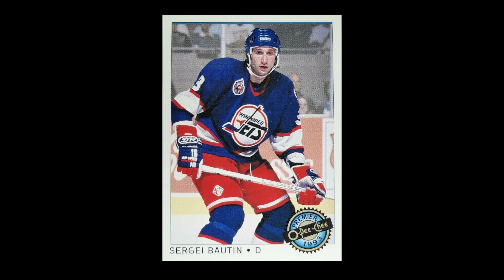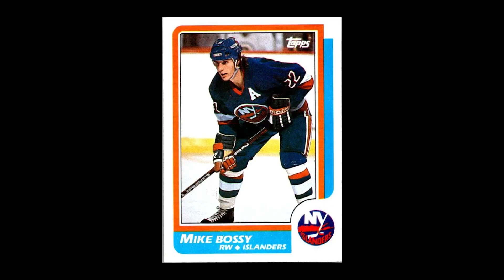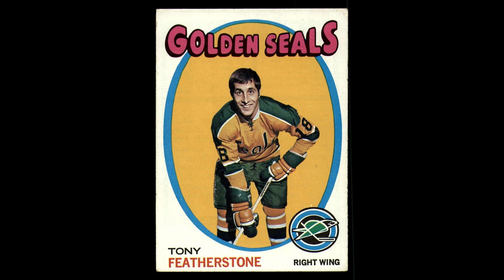NHL Alumni Association 2023 Memorial Video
Join us as we honour members of our Alumni family that we've lost in the past few years.
Forever champions of the game that we love, and always in our hearts.

Video created by @northboundlesswave